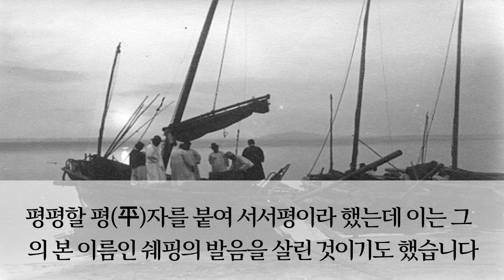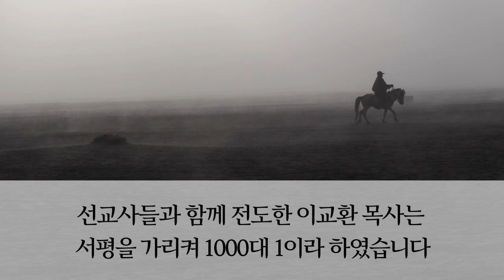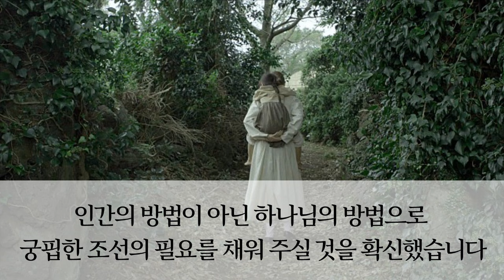서서평 선교사의 생애 | 조선인들의 어머니 | 선교사 이야기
서서평 (본명: 엘리자베스 요한나 쉐핑 Elisabeth Johanna Shepping) 선교사는 100여 년 전, 독신 여선교사로 조선에 와서  ‘작은 예수’라 불리며, 고아와 나환자들을 섬기는 삶을 살았습니다.
32세의 젊은 나이에 간호사이자 선교사란 신분으로 조선 땅에 첫 발을 내딛고, 일평생 고아와 걸인들을 위해 헌신의 삶을 살았습니다. 폐병에 몸이 으스러져도 자신의 건강보다는 굶주리는 조선인들을 걱정했으며, 복음을 마음껏 전할 수 없음을 안타까워했습니다. 그가 마지막 숨을 모은 지 85년이 지난 지금도 광주는 그를 ‘광주의 어머니’, ‘한센인의 어머니’로 기억하고 있습니다.
그녀가 마지막 남은 메시지는 ‘성공이 아니라 섬김이다’(Not Success but Service) 이었습니다.
그리스도의 형상을 닮은 성도 중 한분인 서서평 선교사를 소개합니다.

◎ 성결출판사 영상 제작 후원하기◎
여러분의 후원과 기도가 영상 제작에 큰 힘이 됩니다.
농협 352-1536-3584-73 박희진(성결출판사)